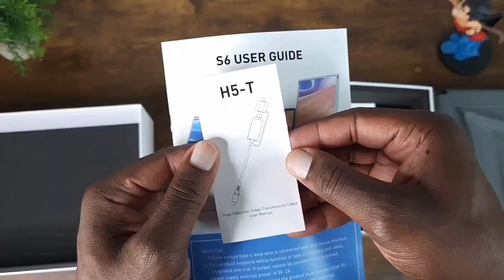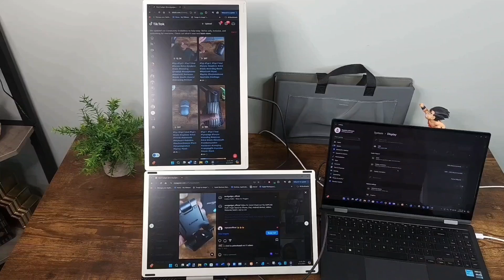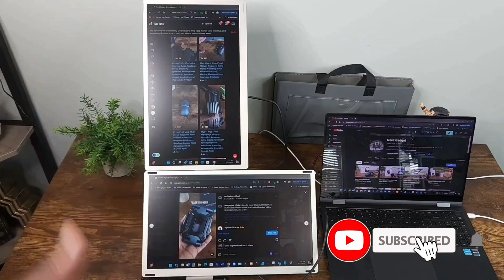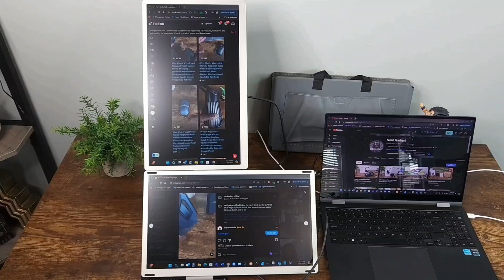Domyfan S6 Triple Screen Monitor: For Laptop Users Setup and Review!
Triple Screen Magic: Discover how this portable screen extender transforms your laptop into a productivity powerhouse. With three screens, you’ll have ample space for multitasking, coding, designing, or binge-watching your favorite shows.